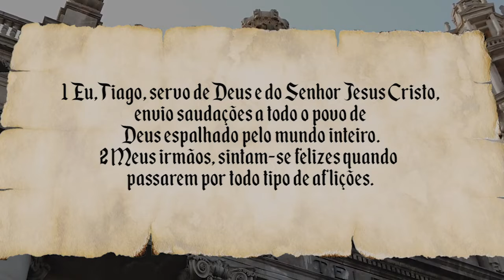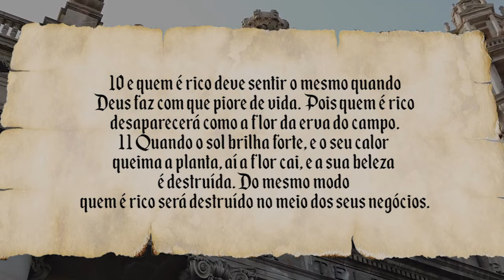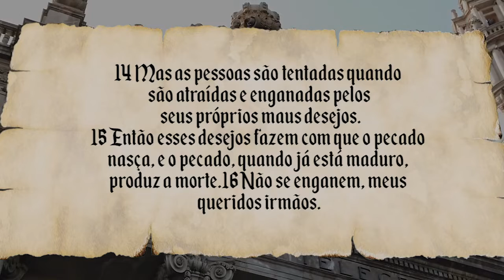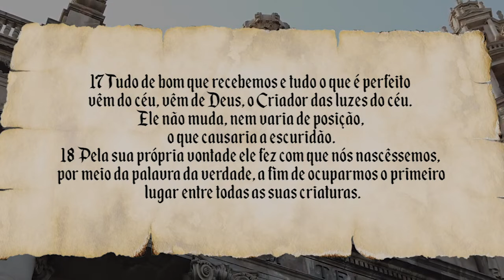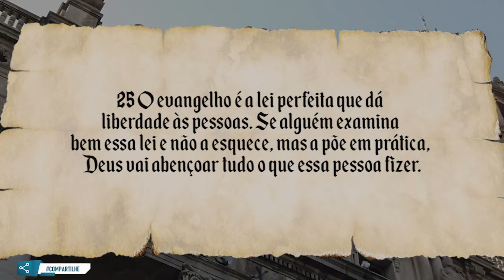Palavras de Sabedoria P 07 Marcelo Marques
Quanto mais nos aprofundamos, no conhecimento da palavra de Deus, nossa vida muda completamente. Experimente. Inscreva se no canal, deixe sua mensagem, curta e compartilhe. Link do vídeo